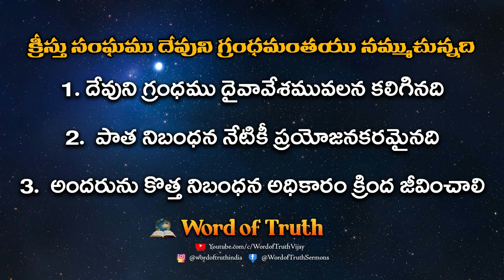క్రీస్తు సంఘము బైబిల్ గ్రంధం అంతా నమ్మదా?? ||అనుదిన ధ్యానము||26.06.2022|| Bro.Vijay Bhaskar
Bro B. Vijay Bhaskar
Yerragondapalem Church of Christ